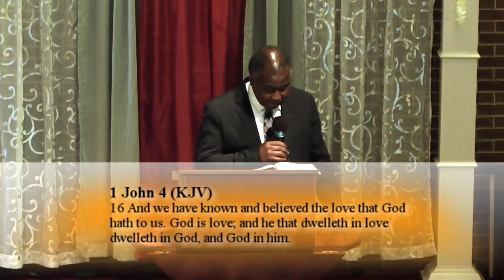There is no fear in love Pt1 | Healing & Restoration Ministries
Healing the Brokenhearted is an outreach ministry of Living Word Healing & Restoration Ministries.